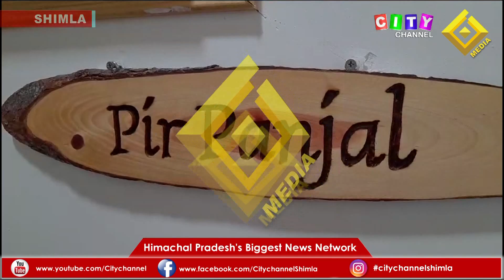Shimla शोघी में बिजनेस प्रमोशन सेंटर का उद्घाटन 01 October 2023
Shimla उद्योग मंत्री हर्षवर्धन चौहान और लोक निर्माण मंत्री विक्रमादित्य सिंह ने शोघी में बिजनेस प्रमोशन सेंटर का उद्घाटन  01 October 2023